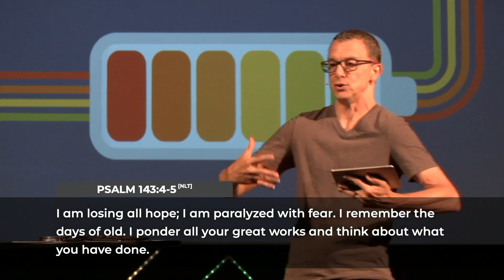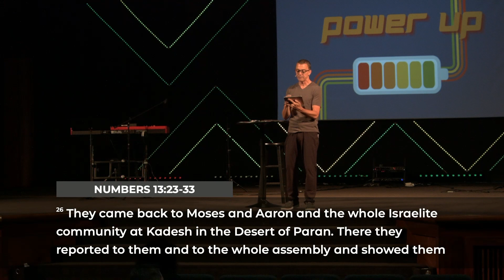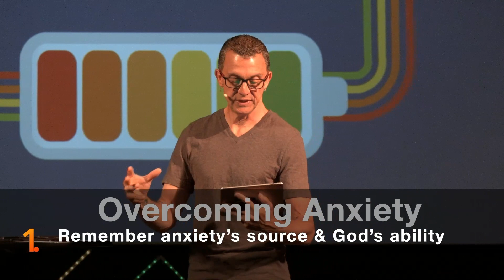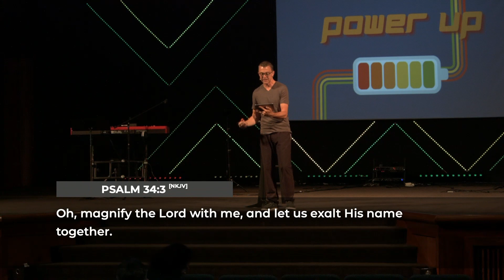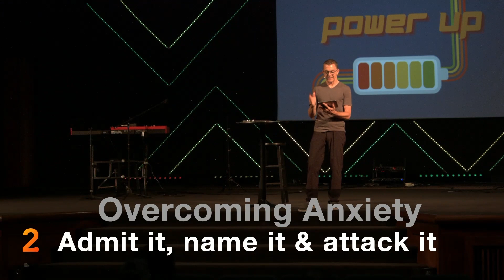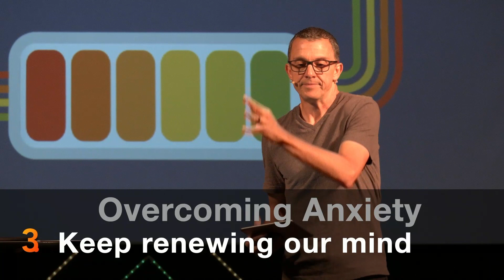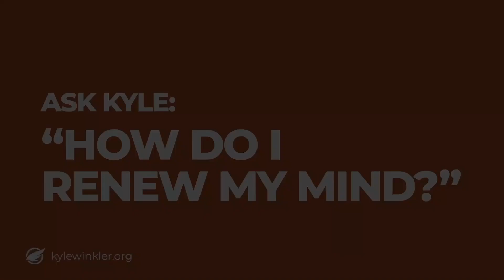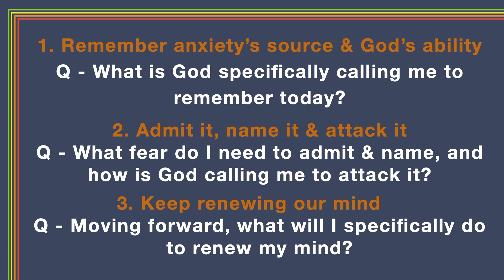WK 7 | Power Up over Anxiety | Pastor Mark Giaimo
Power Up | WK 7